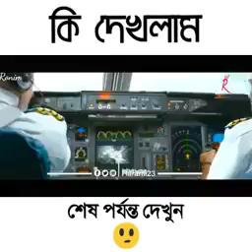A CRISH CONTROL THE AIR BUS TIRES ,😎👍